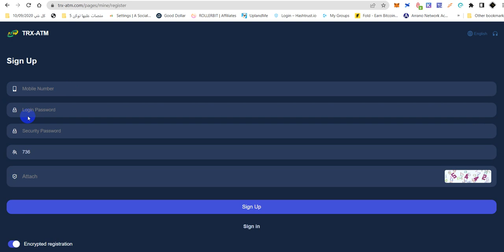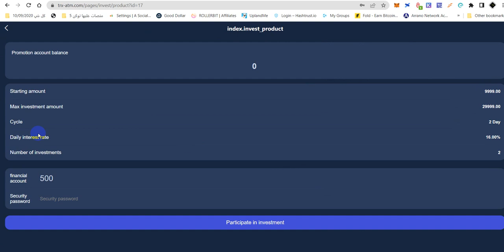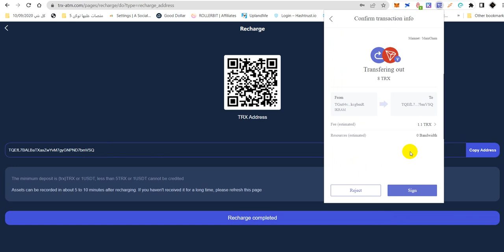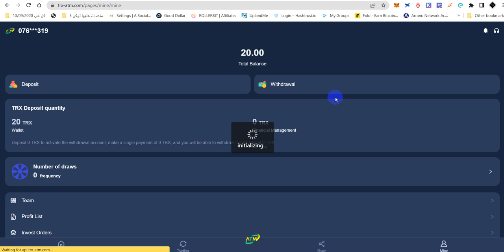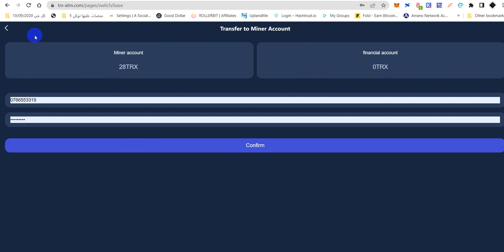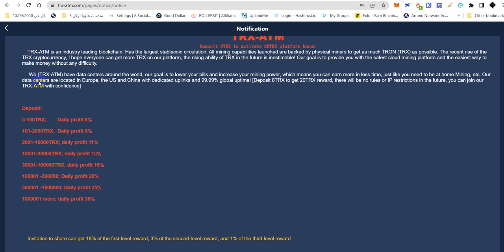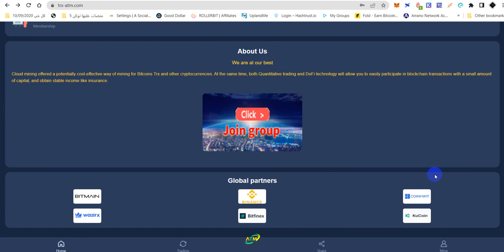TRX-ATM global profit is up to 30%, activate and send 20TRX to your account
The arrival of TRX-ATM can surpass all cloud mining platforms in the world; because his profit is as high as 30%, activation will send 20TRX to your account, which is real and effective; no rules, no IP restrictions, we are the first to promote I hope everyone can quickly share it to your Telegram group and WhatsApp group, and invite subordinates to get 18% referral reward!
Mining recharge income: 8%-30%
Profits from financial products: 10%-21%
Lucky Roulette Bonus: IPHONE 13 pro and Gold Bar 500g

🗣️إخلاء المسؤولية: أنا لست مستشارًا ماليًا. هذه ليست نصيحة مالية. المشاهدات المعبر عنها في هذا الفيديو هي مجرد لي الآراء الخاصة. قم بأبحاثك الخاصة. أيضًا ،
قد تختلف النتائج الربح والخسارة على مسؤوليتك أنت  .

new TRX Earning application
trx mining site trx
trx earning app
trx mining
tron mining
tron earning app
trx mining site today
new
mining
site
today